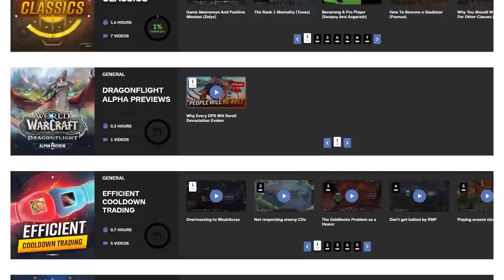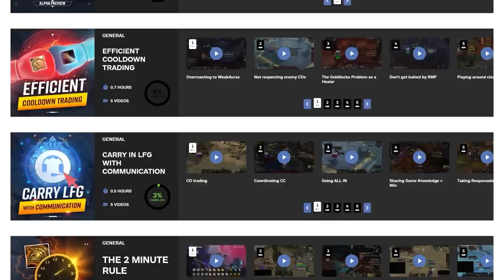The SECRET to CARRYING LFG (it's not what you think)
0:00 - Intro
0:42 - Calling out defensives
4:42 - Coordinating CDs
5:30 - Helping with setups
8:21 - Sharing information

Concepts: wow, wow rbgs, rbg comps, dragonflight, wow dragonflight, dragonflight pvp, evoker wow, evoker pvp, devastation evoker, world of warcraft, shadowlands, wow shadowlands, arena, wow pvp, 9.2.5, hotfixes, 9.2.5 pvp,wow best class, wow best pvp class, world of warcraft,wow,battle for azeroth,bfa,shadowlands,wow guide,wow pvp,world of warcraft gameplay,wow 8.3,wow shadowlands,8.3,asmongold,bellulargaming,asmongold tv,bellular,madseasonshow,taliesin and evitel,bellular news,wow bfa,wow arena,wow beginners guide,arena pvp,wow 3v3 arena,wow 2v2 arena,wow pvp guide,bgs,xaryu,venruki,pikaboo,whaazz,dalaran gaming,esfand,savix,asmongold reacts,destruction warlock,fire mage,assassination rogue,mistweaver monk,holy paladin,disc priest,demon hunter,shadow priest,arms warrior,windwalker monk,resto druid,resto shaman,unholy death knight,ele shaman,survival hunter,feral druid,ret paladin,balance druid,frost death knight,arcane mage,affliction warlock,beast mastery hunter,demonology warlock,enh shaman,frost mage,fury warrior,holy priest,outlaw rogue,marksmanship hunter,subtlety rogue,wow best class,wow best pvp class,world of warcraft,wow,shadowlands,wow guide,wow pvp,wow shadowlands,asmongold,wow arena,arena pvp,wow 3v3 arena,wow 2v2 arena,wow pvp guide,bgs,wowhead,holy paladin,shadowlands tier list,shadowlands caster tier list,wow tier list,pvp tier list,shadowlands pvp,shadowlands classes,best shadowlands class,shadowlands pve,shadowlands healer tier list,best shadowlands healer, shadowlands melee tier list, melee tier list,9.0,sinful gladiator,gladiator,duelist,rival,challenger,combatant,lfg,looking for group,group finder,solo queue